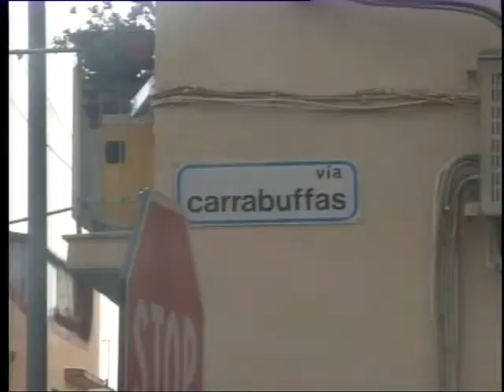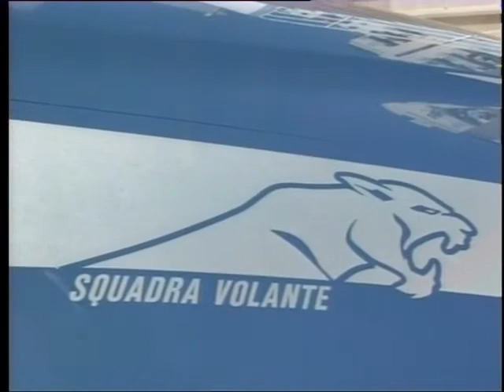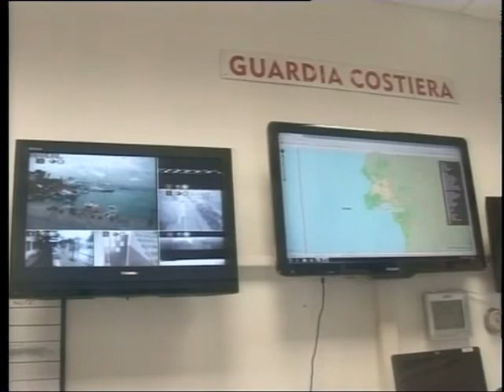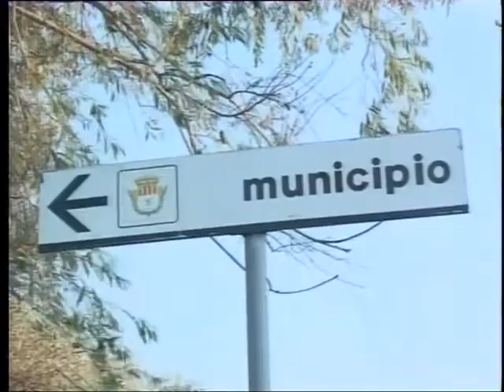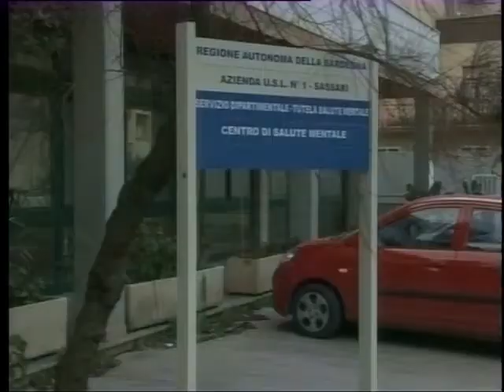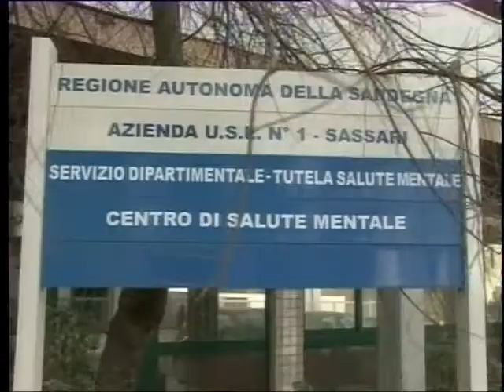tg 6 Febbraio 2015